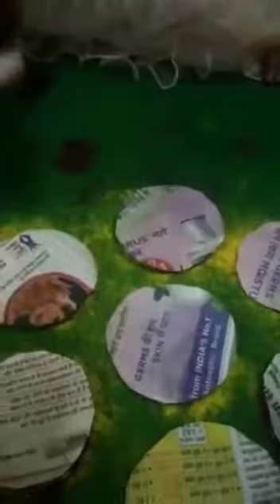Beautiful rangoli made by aavya goyal